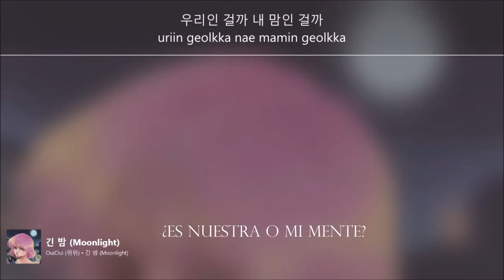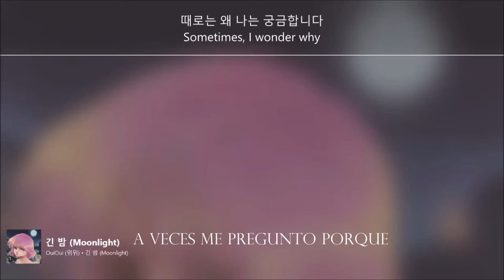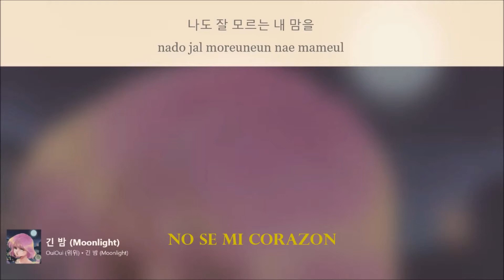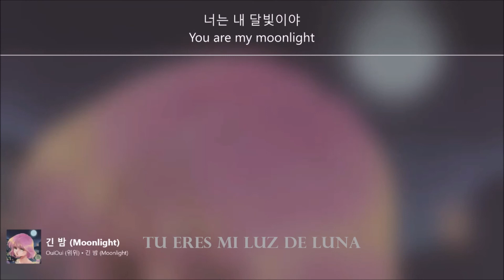Oui Oui - 긴 밤 (Moonlight) Sub Español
Aqui Les Traigo El Sub Español De Oui Oui espero y lo disfruten, espero que les guste y lo disfruten